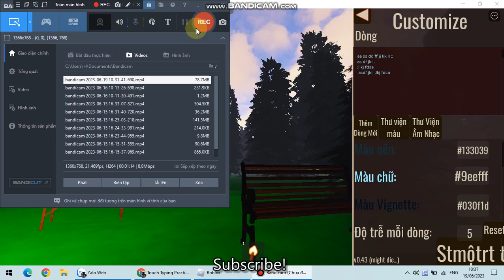Guiding Light learns typing with 10 finger (LINK IN DESC)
Text:
aa ss dd ff jj kk ll ;;
as df jk l;
;l kj fdsa
 asdf jkl; ;lkj fdsa

fl alfalfa lass as faff salsa
ss fl add ask sad fall